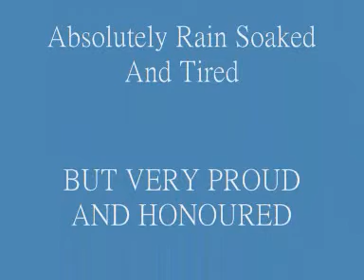Lord Mayors Show 2009